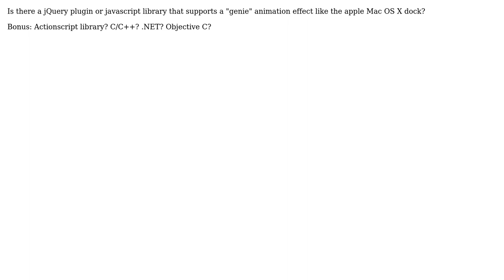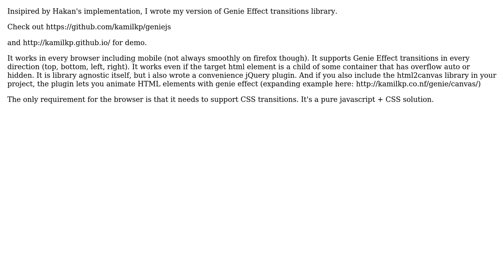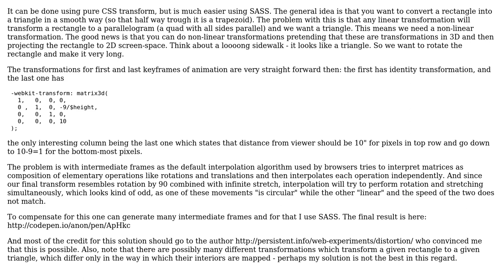Genie animation Javascript? (3 Solutions!!)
Genie animation Javascript?

With thanks & praise to God, and with thanks to the many people who have made this project possible! | Content (except music & images) licensed under CC BY-SA | Music | Images & others | With thanks to user qbolec user Moshe user kamilkp user bobince and the Stack Exchange Network Trademarks are property of their respective owners. You are responsible for your own actions.